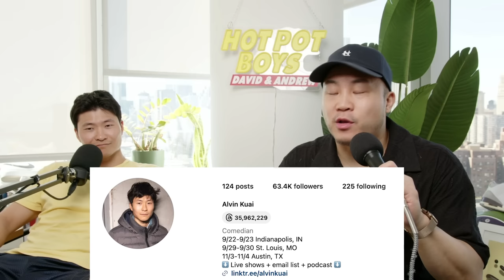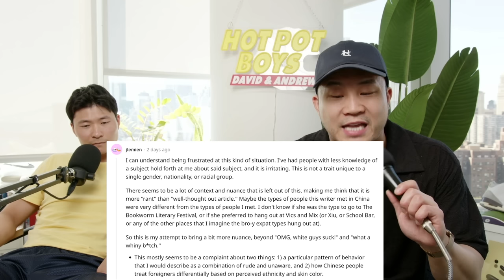She Called Out White Guys Who Move To Asia...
Follow us for more personal content!
▸ Joint
CAMERA //
EDITOR //